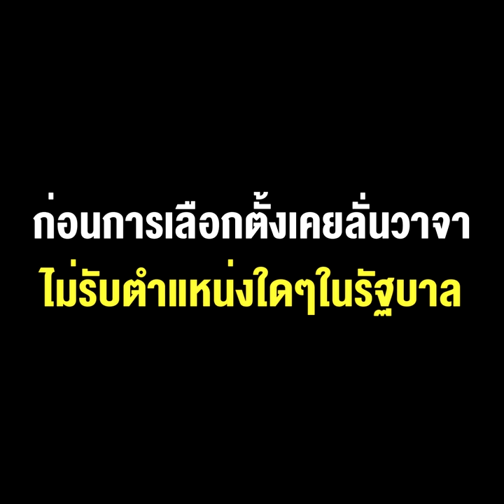คลิปมัด "สุริยะตระบัดสัตย์" กลืนน้ำลายตัวเองก่อนการเลือกตั้งเคยลั่นวาจาไม่รับตำแหน่งใดๆในรัฐบาล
โซเชียลฯแชร์ว่อนคลิปมัด "สุริยะตระบัดสัตย์"กลืนน้ำลายตัวเองก่อนการเลือกตั้งเคยลั่นวาจาไม่รับตำแหน่งใดๆในรัฐบาลแต่ก็ต่อรองจนได้นั่งรมว.อุตสาหกรรมถึงวันนี้ยังจะย้ายมานั่งเก้าอี้รมว.พลังงานให้ได้ !!